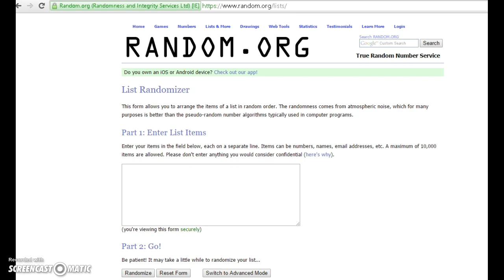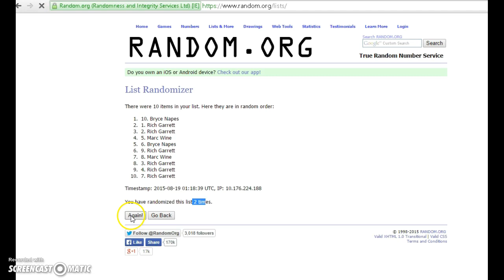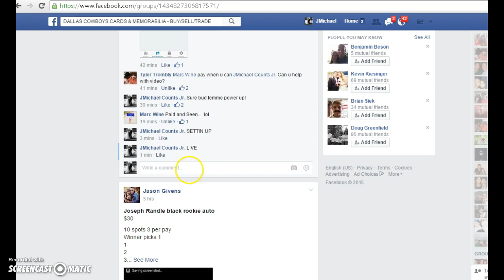2 COWBOYS LOT